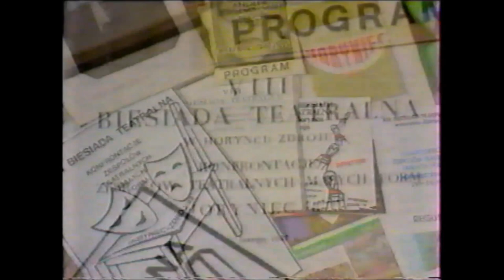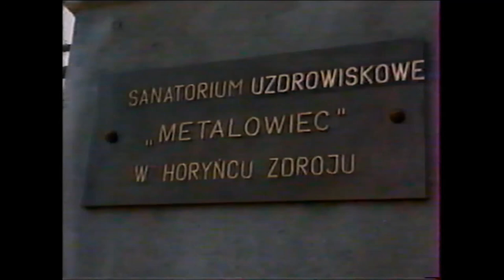Horyniecki teatr dworski lata 90te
Materiał na temat horynieckiego teatru dworskiego i inicjatyw w nim się odbywających na początku lat 90tych. O inicjatywach i teatrze opowiada ówczesna dyrektorka GOKu Teresa Pamuła.